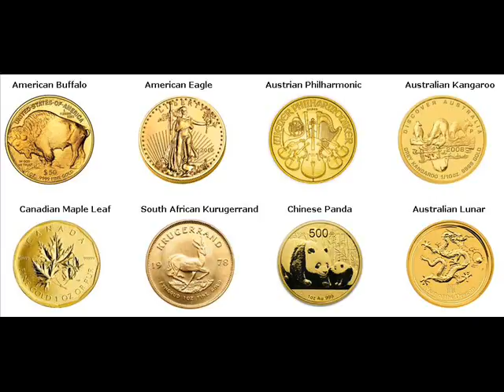Rare Gold Coins For Sale Oak Creek Milwaukee Wisconsin